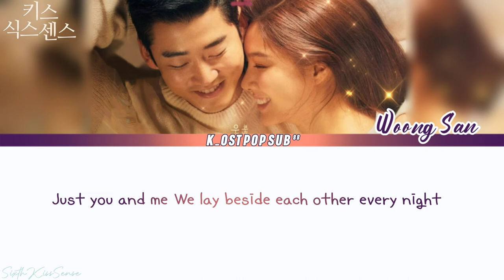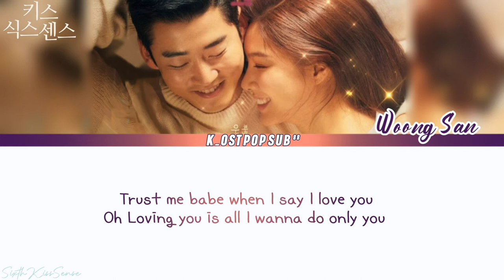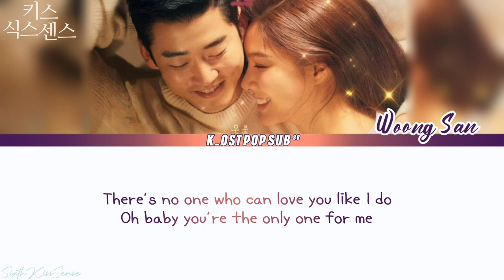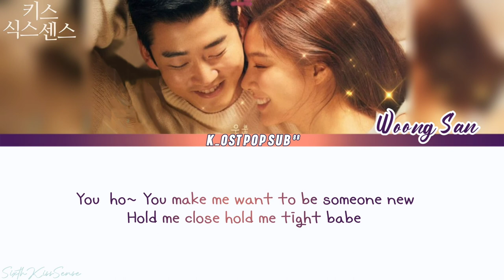Woong san [웅산] 'You Make Me' Sixth Kiss Sense OST Part 5 (키스식스센스) LYRICS han,rom,eng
*None of these images, music are own by me
*For Educational and  entertainment porpose only
*Non-profit

SIXTH KISS SENSE 키스식스센스 KOREAN DRAMA

Tittle: 'You Make Me'
Artist Woong san [웅산]
OST Part.5